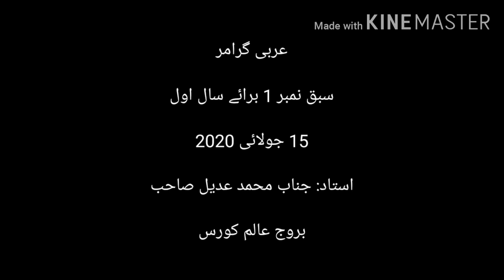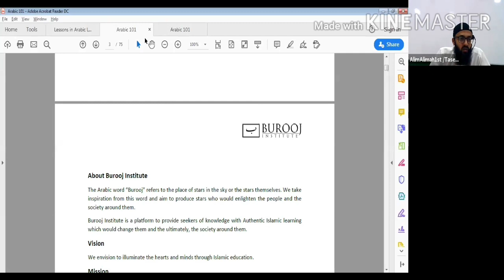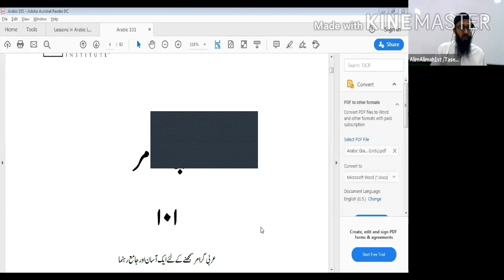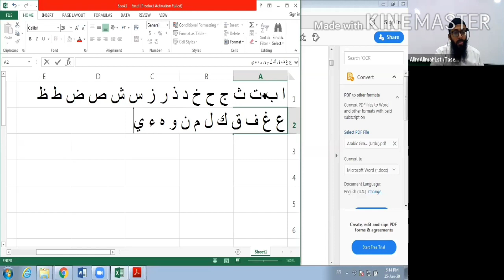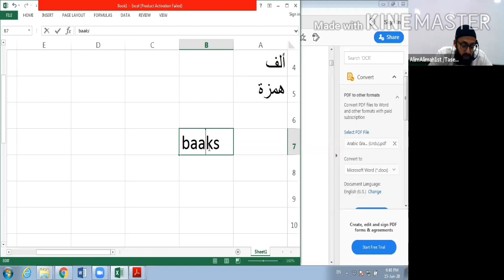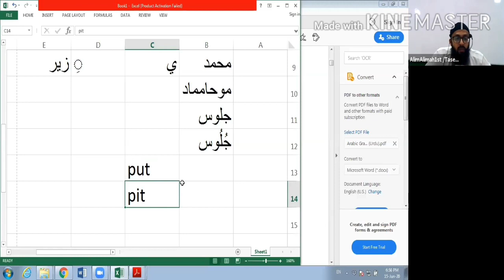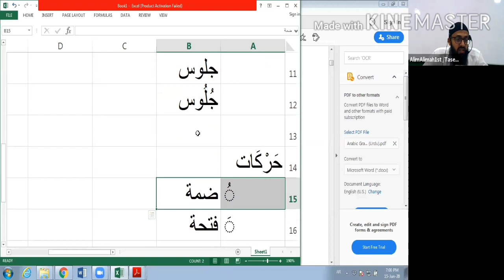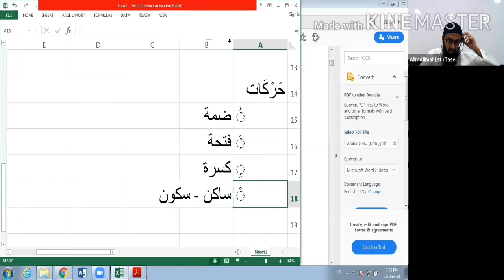Arabic Grammar - Lesson 1 عربی گرامر کا پہلا سبق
15 جون 2020

استاد: جناب محمد عدیل صاحب

Arabic grammar Lesson 2 conducted by Mr. Muhammad Adeel on 16th July 2020